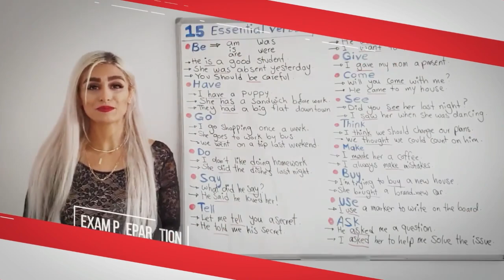Useful IELTS Vocabulary (TECHNOLOGY) تاپیک آیلتس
همونطور که میدونین در امتحان آیلتس خیلی مهمه که از دانش خوب کلمات و استفاده ی  درستشون آگاه باشین. پس در این مجموعه سعی بر این هست که تمام تاپیکهای تکرار شده در آیلتس رو با هم‌ مرور کنیم.
در انتهای این قسمت به راحتی میتونین راجع به تکنولوژی صحبت کنین. 😊✌🏻🌹
به امید آزادی

0:00 Introduction
0:30 Technophile or Technophobe?
1:43 Luddite
1:54 What is Vision Pro?
2:07 Groundbreaking, State-of-the-art
2:55 Revolutionize
3:29 Cutting-edge
4:06 Dimension
4:29 User-friendly
4:40 Portable/Compact
4:54 Augmented Reality vs. Virtual Reality
6:23 Evolve
7:00 The drawbacks of vision pro
7:04 Double-edged sword
7:20 Bulky
7:44 Genuine
8:10 How much does it cost?
8:24 inaccessible
8:37 Obsolete
9:24 Idioms related to Technology

In this episode, you will learn useful words for the IELTS topic TECHNOLOGY.